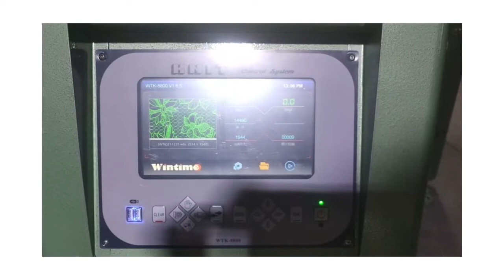Chiyang Double Jacquard High Gauges 34"35G72F Circular Knitting Machine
If you are interested in our products, please leave your email and we will contact you soon!